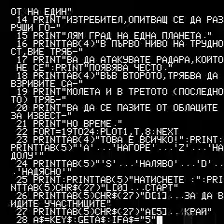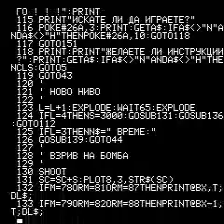The game Ataka for Oric Atmos computer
presents the game Ataka (Attack) for Oric Atmos. The game is a remake of the well known Apple II game - Star Blazer. Written in BASIC with a short routine for the scrolling, the game is quite playable even if not that responsive.